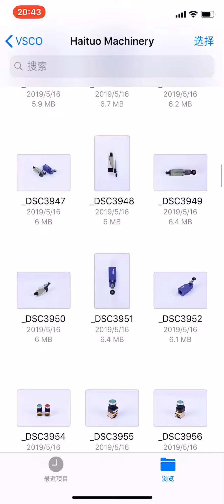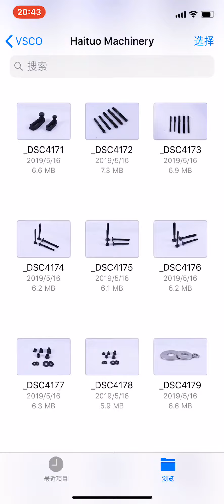Injection Molding Machine Related electrical equipment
We are a direct manufacturer.
Sell a full range of injection molding machine parts, the most complete range of parts.
we not only sell new and used injection molding machines, but we also occupy a large share of the domestic and international parts market.
Welcome plastics or related industry managers or purchases to ask.
We have many years of foreign trade, low price high quality and trustworthy.